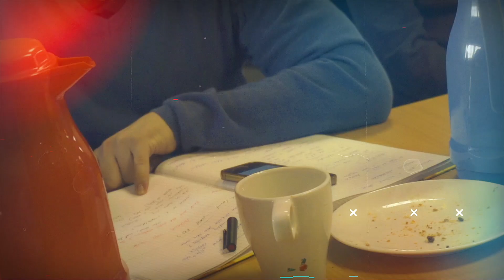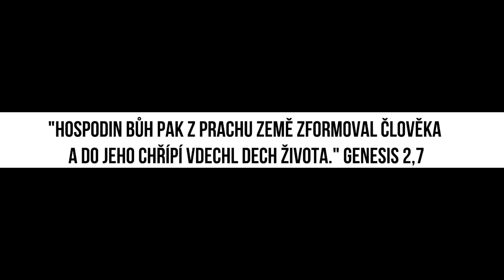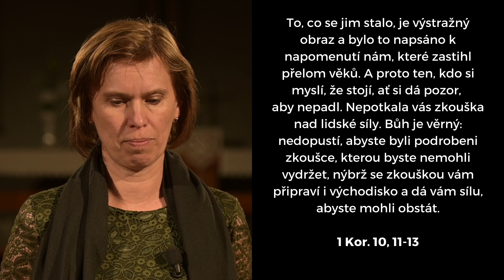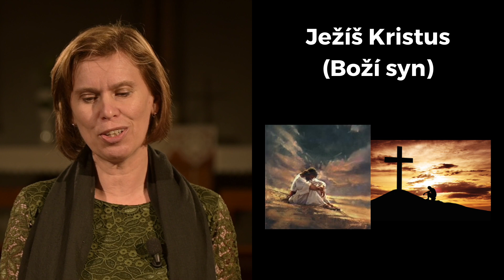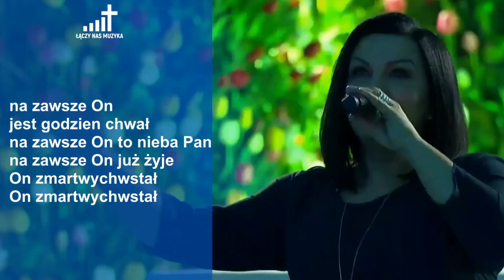Vítězství nad pokušením | Renáta Firlová | 21 2. 2021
On-line netradiční bohoslužba z evangelického kostela v Těrlicku.
„A proto ten, kdo si myslí, že stojí, ať si dá pozor, aby nepadl." 1 Kor. 10,12

Program
0:00:00​​​ Začátek
0:01:13 Slovíčko pro děti (Petr Unucka)
0:05:05 Píseň Je velký náš Bůh (Valašská bohoslužba)
0:06:35 Rozhovor s Renátou Firlovou
0:12:40 Píseň Tisíce důvodů (Za Kostolom)
0:16:43 Kázání - Renáta Firlová (SCEAV Bludovice)
0:35:55 Píseň - Na zawsze (TGD)
0:39:45 Oznámení, Modlitba Otčenáš, Áronovo požehnání
0:40:40 Závěrečné titulky